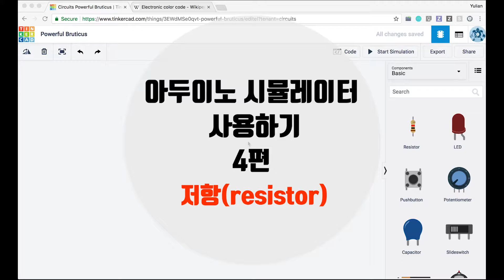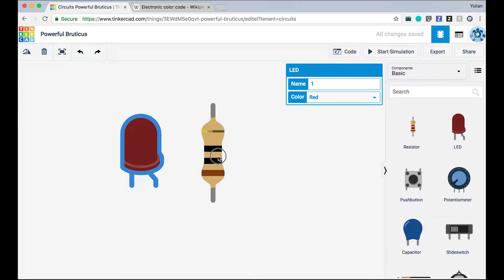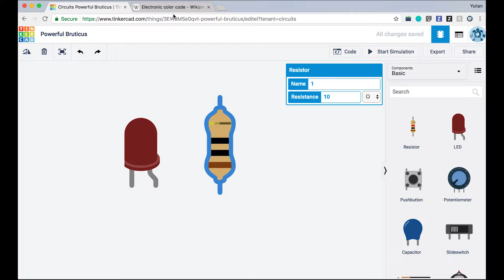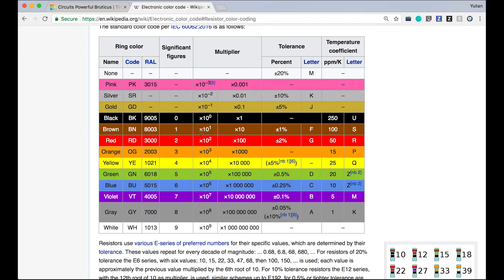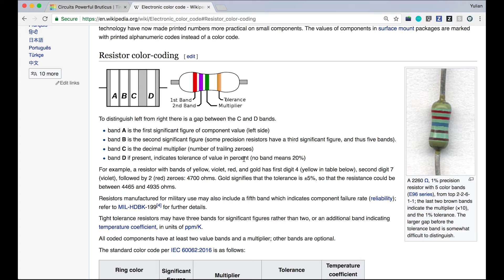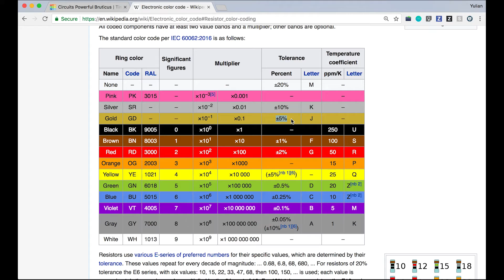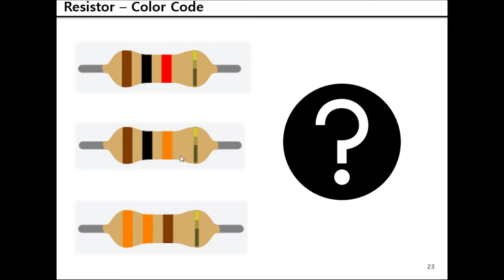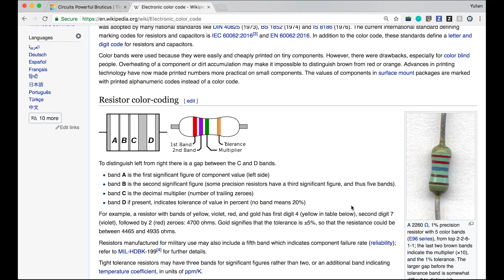아두이노 시뮬레이터 사용하기 4편 - 저항(Resistor) [자막 포함] (ENG SUB)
아두이노 시뮬레이터 를 사용해 저항 (Resistor) 에 대해 알아보겠습니다.

Q) 알록달록 색상띠가 있는 전자부품인 저항은 어디에 사용하죠?

A) 전류의 흐름을 조절하는데 사용됩니다.
전류를 통해 다양한 전자부품들을 동작시킬 수 있는데요.
사람도 너무 많이 먹으면 배탈이나고 적게 먹으면 영양실조에 걸리듯이 전자부품도 적당한 전류가 흐르게 만들어줘야합니다.
너무 많은 전류가 흐르면 회로가 타서 고장의 원인이 되기도하고 적은 전류가 흐르면 동작하지 않습니다.
따라서 적당한 크기의 저항을 사용해서 전자부품이 동작하게 만드는데 사용됩니다.